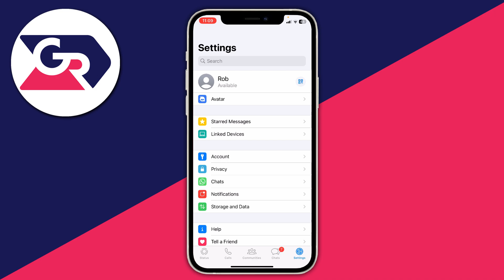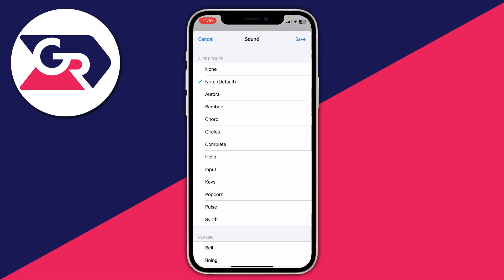How To Change iPhone WhatsApp Notification Sound - Full Guide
I show you how to change iphone whatsapp notification sound and how to change the notification sound of whatsapp on iphone in this video.

GuideRealm